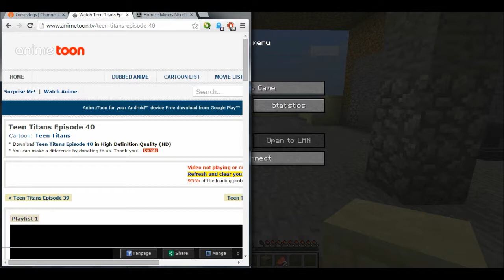haven fun with On The Luce Gaming (server build ed pt2)